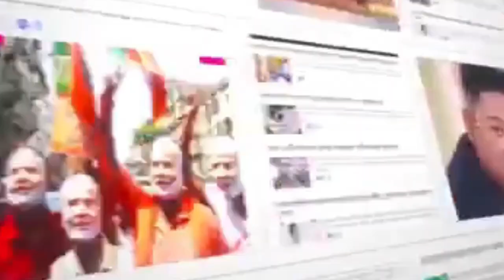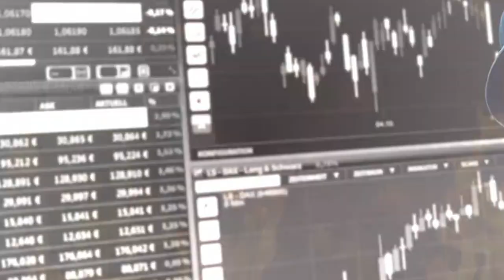বিশ্বের অলস দেশগুলির তালিকায় এবার ভারত!